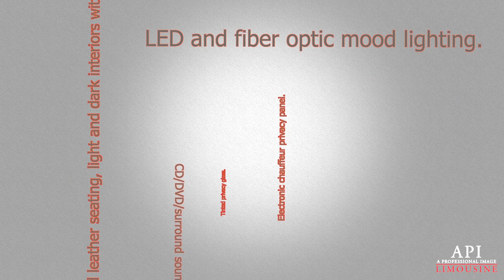API Limousine Sacramento 8 passenger luxury limo quick view video.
API Limousine owns both black and white stretch limousines custom built  by Krystal Enterprises to meet the individual needs of our exclusive clients.These luxurious vehicles include amenities such as upgraded leather seating, light and dark interiors with wood trim, LED and fiber optic mood lighting,CD/DVD/surround sound stereo, I-Pod connections, traditional and 5thdoor access, lighted bar area with champagne glassware and refreshments, flat screen TVs, tinted privacy glass, electronic chauffeur privacy panel, and one touch climate controls. Enjoy the privacy and elegance of your own personal limo service in Sacramento.

"Discover The Difference"
Sacramento Limo Service, Sacramento Party Bus Rentals and NV Tours.
Visit API on Facebook and Twitter and Instagram
TCP# 31349-A

The music in this video is owned, licensed, belongs and performed by: Great Caesar song "Don's Ask Me Why"